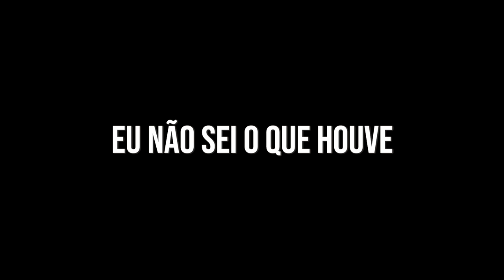ENSINO MÉDIO VS FACULDADE: TRABALHO ACADÊMICO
Esse é mais um vídeo da série Diferenças entre Ensino Médio e a Faculdade e hoje você vai entender a diferença crucial de um trabalho da faculdade com um trabalho de escola!